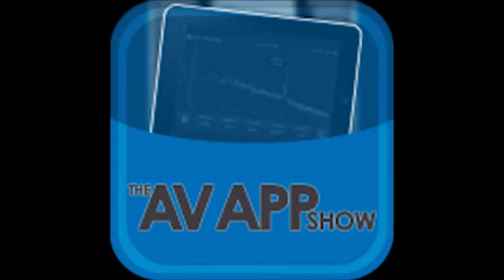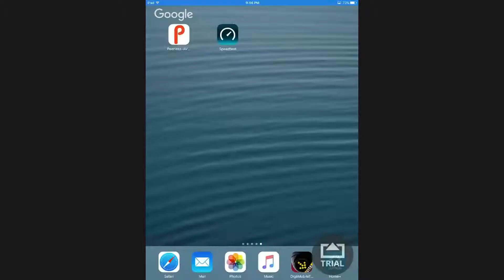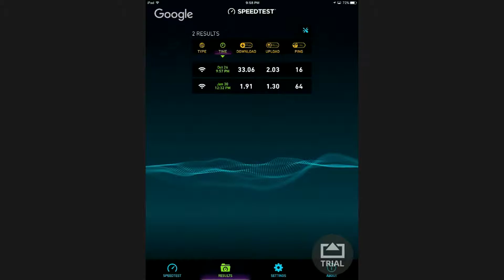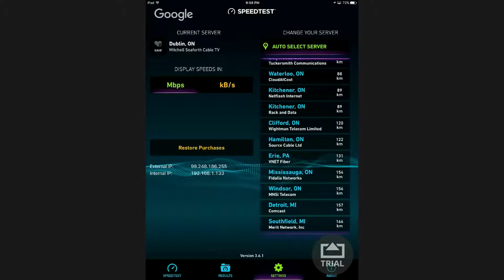AVApps 16: Speedtest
Phillip Cordell and Matt Scott review the Speetest app- a network ISP speed testing application.